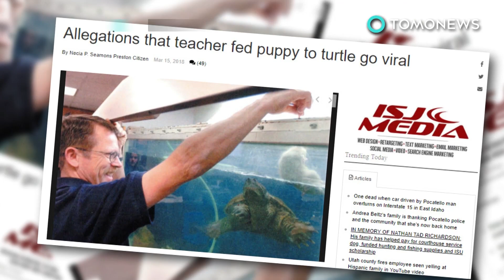한 교사, 병든 강아지를 거북이에게 먹였다는 혐의로 기소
아이다호, 프레스턴 — 미국, 아이다호의 한 교사가 곤란하게 되었습니다. 몇몇 학생들 앞에서 아픈 강아지를 무는 거북(snapping turtle)의 식사로 내주었기 때문입니다.

이를 알게 된 학부모들에 따르면, 프레스턴 지역에 있는 한 학교의 과학교사인 로버트 크로슬랜스 씨가 지난 3월 7일 이 강아지를 거북이에게 먹이로 제공했다고 합니다.

이후 이 거북이는 주관계자들에 의해 안락사 당했는데요, 그 이유는 이 거북이가 침습적인 종류의 동물이었기 때문입니다.

크로스랜드 씨는 지난 5월 31일 금요일 동물학대 혐의로 기소되었습니다. 그는 현재 6개월형을 받았으며, 유죄판결을 받는다면 5천달러, 한화 약 5백만원이라는 벌금형을 받게 됩니다.

두가지 반대편에서 청원운동이 시작되었는데요, 하나는 크로슬랜드 씨의 해고를 요구, 하나는 교사를 지지하는 것이었습니다.

PETA측은 심지어 크로스랜드 씨를 반대하고 나섰습니다. 잠시만요, PETA측은 매년 개와 고양이 수천마리를 안락사시키지 않았던가요?

크로스랜드 씨에 대해 여러분들은 어떻게 생각하시나요?